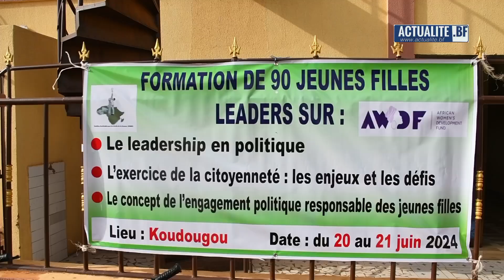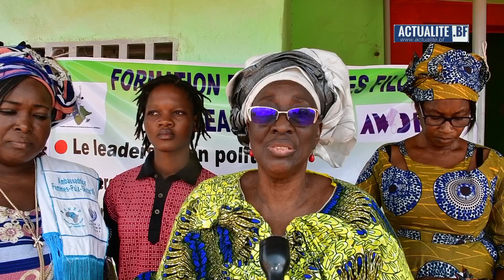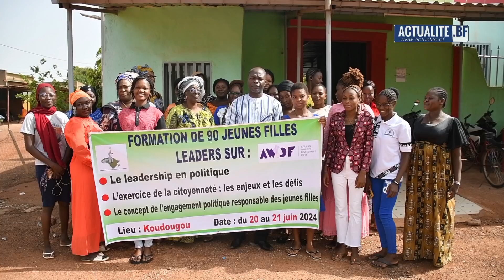Koudougou : la formation de 30 jeunes filles et femmes au leadership politique assurée par la CBDF